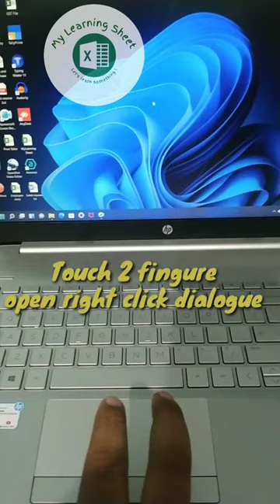Laptop touchpad tips tricks || short video hacks | laptop touch pad hacks in hindi my learning sheet